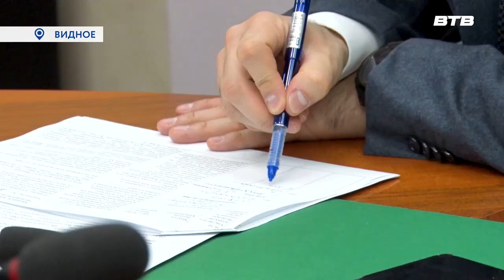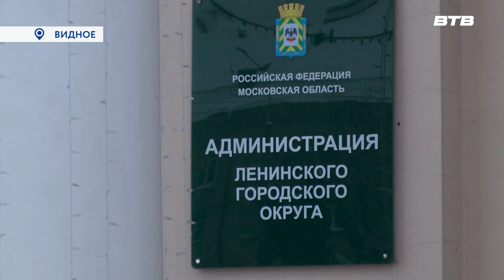РАЗГОВОР С ЛЮДЬМИ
Временно исполняющий полномочия главы Ленинского городского округа Станислав Каторов провёл приём граждан. В беседе приняли участие также заместители главы администрации муниципалитета. С какими проблемами и просьбами обратились люди к руководству округа узнал Максим Козлов.